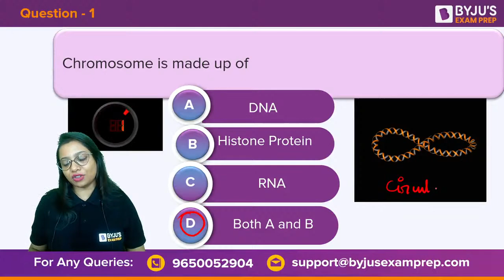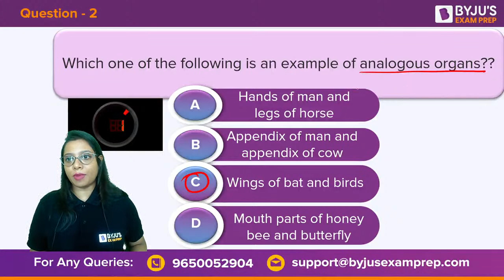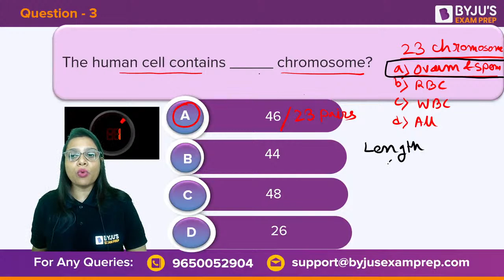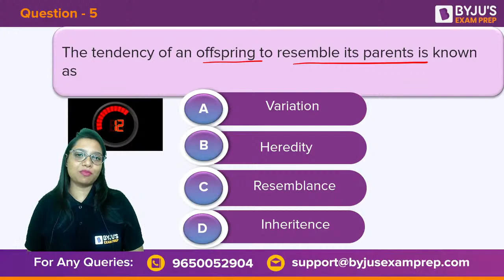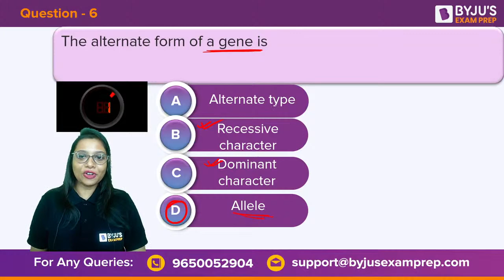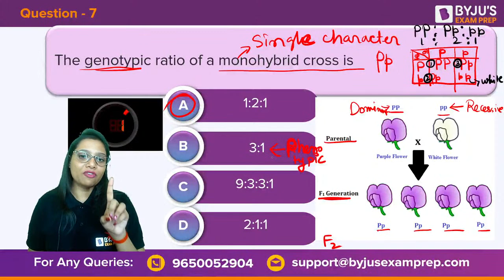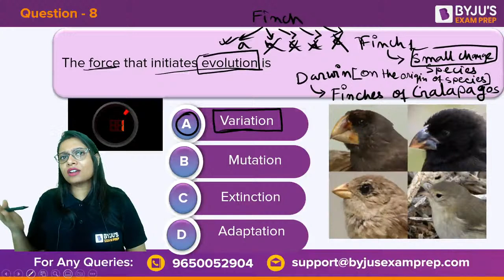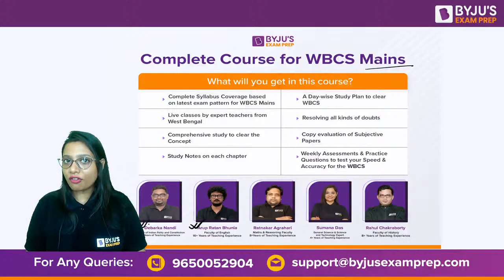Genetics and Evolution Imp MCQ | General Science trough NCERT | WBCS Exam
🟢WBCS Prelims 2022 | Complete Marathon for last year (Current Affairs) - by Ankur Sir